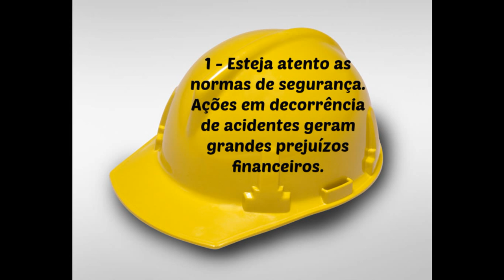Como evitar ações trabalhistas contra sua Empresa.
Olá pessoal, meu nome é Marcello Benevides, sou o Diretor Executivo do Escritório de Advocacia que leva o meu nome. Esse vídeo contém seis dicas elaboradas pela nossa equipe sobre como reduzir a propositura de algumas ações trabalhistas que trazem grande prejuízos as Empresas.

As indesejáveis falhas cometidas no ambiente de trabalho são comuns no cotidiano, mas como evitar ações trabalhistas contra sua Empresa? Teceremos um pouco sobre o processo de contratação e manutenção de empregados, visando esclarecer as pessoas envolvidas no processo, como empregador, chefes de RH, departamentos de pessoal, contadores e outros, almejando que essas falham diminuem ou tornem-se inexistentes.

A admissão do funcionário começa a partir do recrutamento, que deverá necessariamente ser de forma clara e transparente ao candidato a emprego. O objetivo do recrutamento e seleção é planejar e implantar mecanismos que visem um processo de atração dos talentos necessários bem como definir e implantar políticas e ferramentas que garantam a escolha dos profissionais adequados, sem que haja qualquer discriminação.

Aconselhamos a leitura do post em nosso blog, que é muito mais completo, pra acessar é só clicar no link abaixo

📱Assine o Kindle Unlimited e tenha acesso a milhares de livros jurídicos (Oferta Especial | 30 dias Grátis):

🌎 Assine o Amazon Prime e tenha acesso a centenas de LIVROS através do Prime Reading e diversas vantagens, como Frete Grátis, Prime Vídeo, Music Prime e muito mais:

- Nosso Instagram: @advocacia_inteligente

- Nossa Fanpage do Facebook: @marcellobenevidesassessoriajuridica

- Nossa Página no Google Plus: +MarcelloBenevidesAssessoriaJurídicaRiodeJaneiro